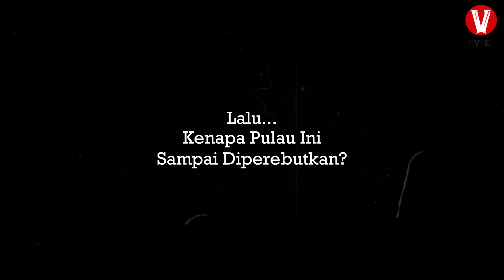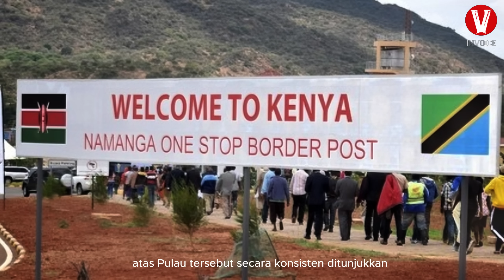Kenapa Pulau kecil kumuh ini diperebutkan oleh dua Negara?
Pernahkah kamu mendengar tentang pulau migingo? Migingo adalah sebuah pulau batu kecil yang memiliki ukuran tak lebih dari sebuah lapangan sepak bola. Pulau tersebut terletak di danau victoria, yang merupakan danau terbesar di afrika. Meski ukurannya sangat kecil, pulau migingo menjadi salah satu penghasil ikan di afrika yang hasil tersebut diekspor langsung ke uni eropa. Karena perairan di sekitar pulau migingo memiliki hasil laut yang melimpah, pulau ini menjadi rebutan oleh dua negara di afrika.
Lebih lengkap tentang pulau migingo, inilah videonya.